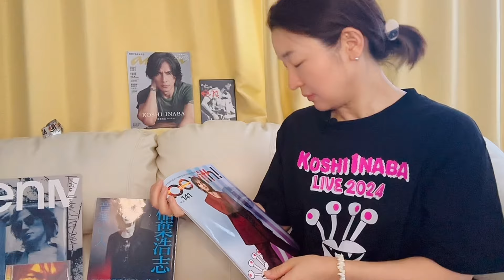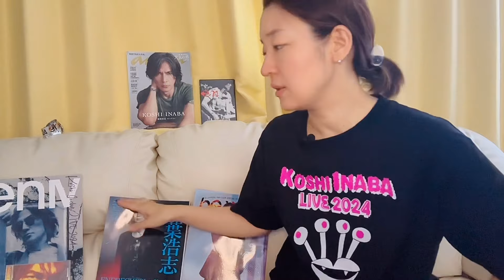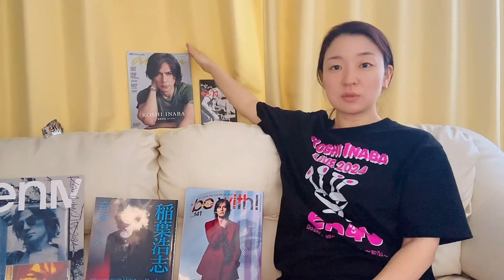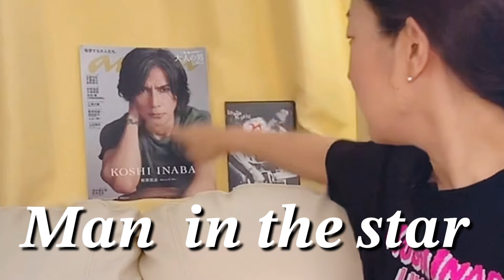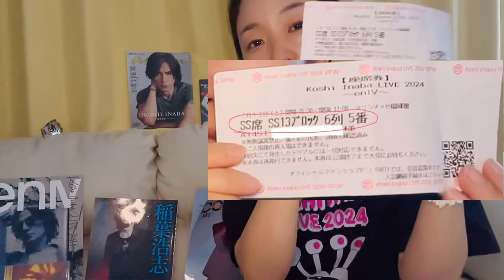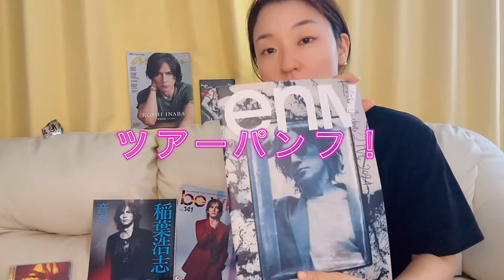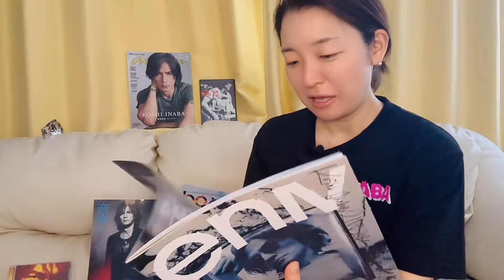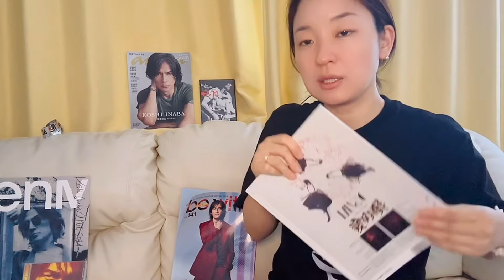【充実】最近の稲葉さん|初参戦ソロ公演en4 羽田＆福岡 ＊ネタバレ少しあり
稲葉浩志ソロツアー en4 2024行って参りました！＊ネタバレ少しあります
イナ先生のメディア露出が止まらなくて、至福の時を過ごしています。